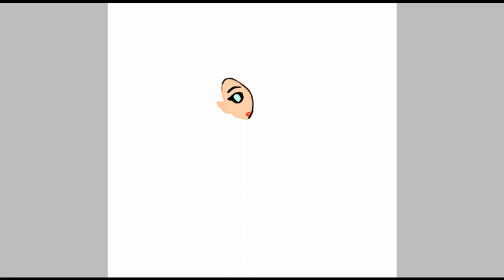I Don't Know What To Name her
I was thinking maybe Glitchy but i'm honestly having second thoughts